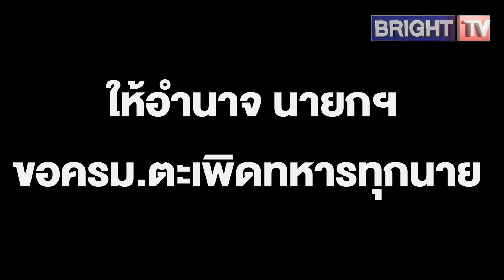สุทิน จ่อรื้อใหม่! ให้อำนาจ นายกฯ ขอครม.ตะเพิดทหารทุกนาย สกัดรัฐประหาร จ่อดันแก้ในสภาฯ